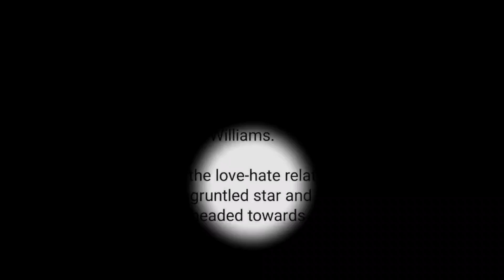PBA UPDATES: MIKEY WILLIAMS PINADALHAN NG LETTER OF CONTRACT TERMINATION NG TNT/ GIGIL ANG CONVERGE!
PBA Updates today: Mikey Williams pinadalhan na ng letter of contract termination ng tnt management./ converge coach aldin ayo lumabas na ang kinatatakutan ng kanyang koponan ng matalo sa blackwater bossing.

Converge fiberxers updates
Mikey williams updates
Mikey williams tnt
Coach aldin ayo converge
Coach jeff cariaso bossing
Pba players
Pba commissioners cup 2023-24
Coach jojo lastimosa
Coach chot reyes